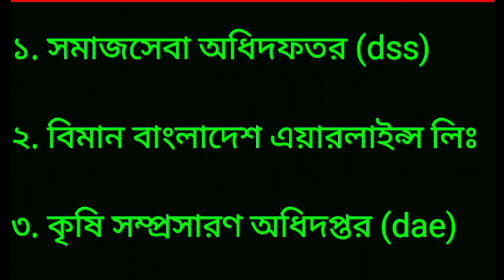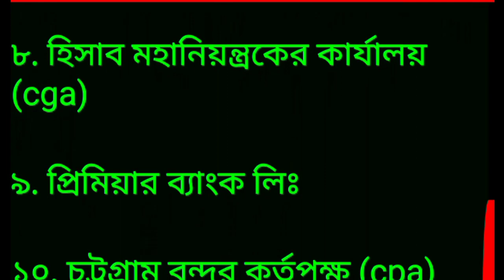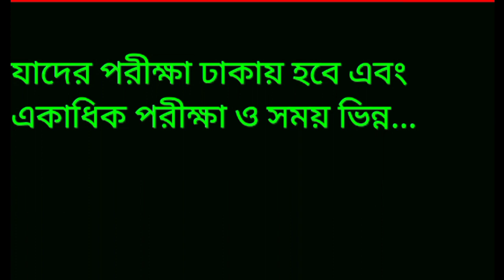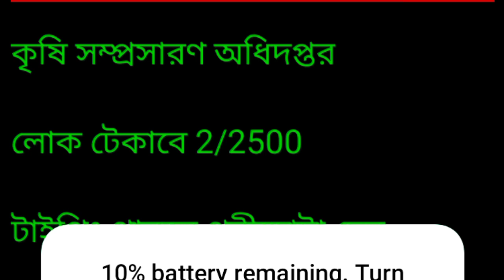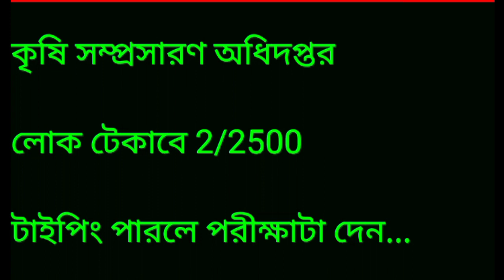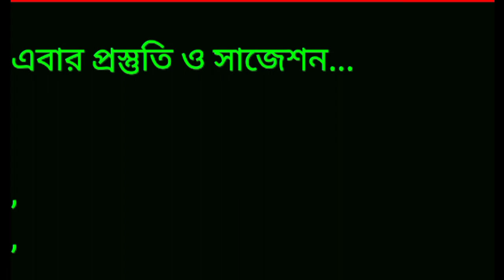একই দিনে একাধিক পরীক্ষা কোনটা দিব? সাজেশন, কাট মার্কস ও সঠিক তথ্য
একই দিনে একাধিক পরীক্ষা

১. সমাজসেবা অধিদফতর (dss)

২. বিমান বাংলাদেশ এয়ারলাইন্স লিঃ

৩. কৃষি সম্প্রসারণ অধিদপ্তর (dae)

৪. বাংলাদেশ পল্লী উন্নয়ন বোর্ড (brdb)

৫. ইলেক্ট্রিসিটি জেনারেশন কোম্পানি অব বাংলাদেশ লিমিটেড (egcb)

৬. বাংলাদেশ ডাটা সেন্টার কোম্পানি লিমিটেড (বিডিসিসিএল)

৭. বাংলাদেশ অভ্যন্তরীণ নৌ-পরিবহন কর্তৃপক্ষ (biwta)

৮. হিসাব মহানিয়ন্ত্রকের কার্যালয় (cga)

৯. প্রিমিয়ার ব্যাংক লিঃ

১০. চট্টগ্রাম বন্দর কর্তৃপক্ষ (cpa)

১১. বাংলাদেশ রপ্তানি প্রক্রিয়াকরণ এলাকা কর্তৃপক্ষ (BEPZA)

১২. বাংলাদেশ পেট্রোলিয়াম ইন্সটিটিউট (bpi)

১৩. কাস্টমস এক্সাইজ ও ভ্যাট ট্রেনিং একাডেমি

১৪. প্রাণিসম্পদ গবেষণা ইন্সটিটিউট

১৫. প্রতিরক্ষা মন্ত্রণালয়।